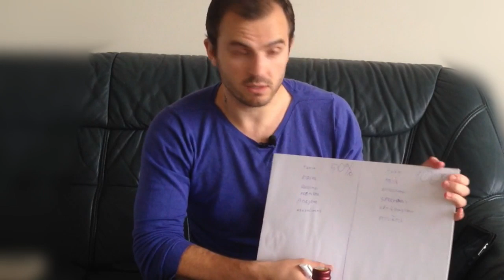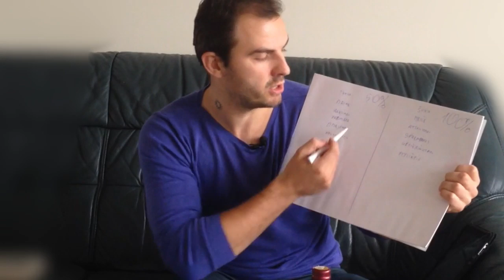4 Diena 30 Dienų Iššūkis. Aš esu stiklainis. Bendravimo ir pardavimų psichologija nemokami seminarai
Šiame nemokamame video seminare atskleidžiu visų mūsų psichologinių problemų bei bendravimo problemų priežastis.